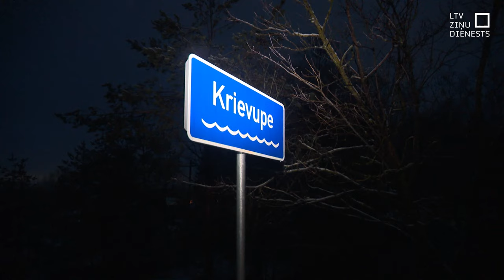Ropažu novadā applūst teritorijas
Aizvadītajās dienās ūdens līmeņa maiņa būtiski ietekmējusi ikdienu Ropažu novada iedzīvotājiem. Vietām ūdens līmenis krities un līdz mājām var aiziet sausām kājām, citviet šodien pārplūdis ceļš un izbraucams tikai ar apvidus auto. Pāris mājsaimniecības interesējušās par evakuācijas iespējām.